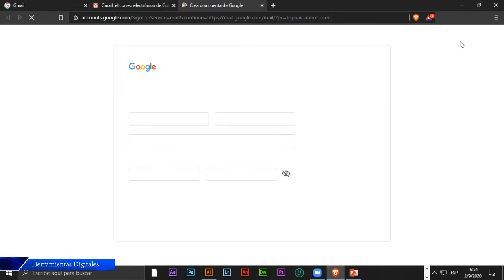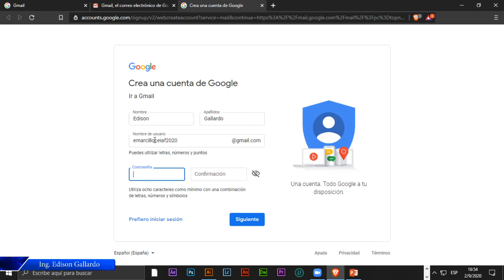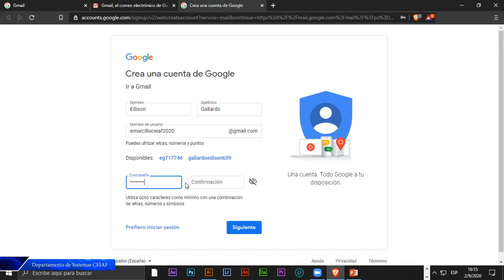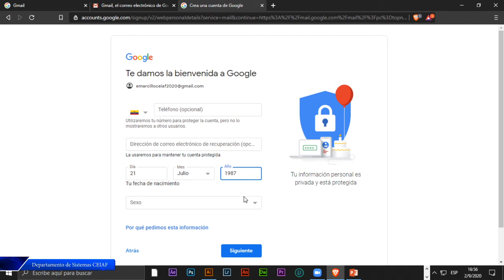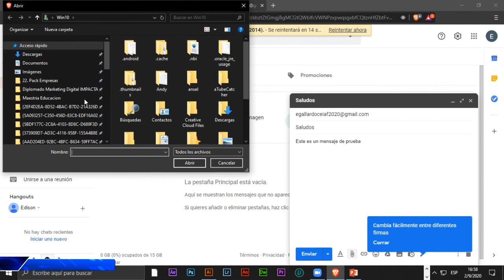Crear un correo electrónico GMAIL GRATIS, de forma sencilla 2020